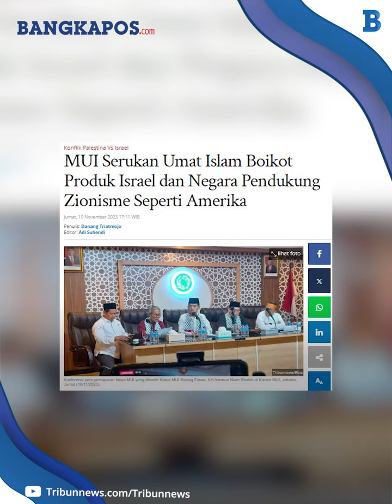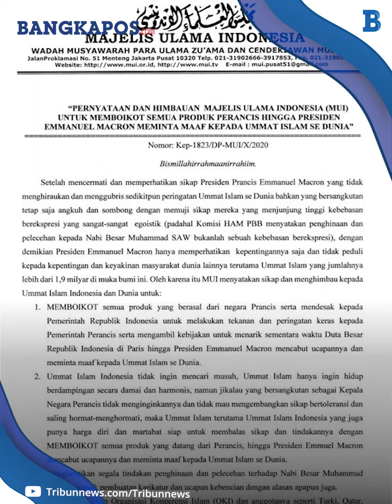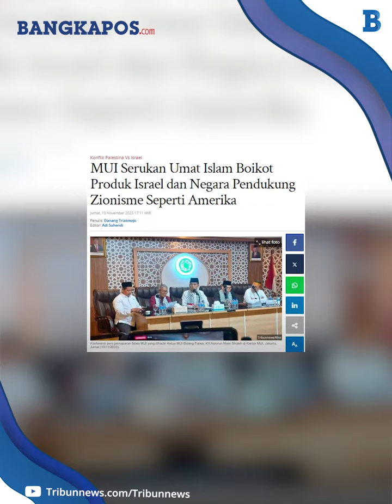MUI Serukan Umat Islam Boikot Produk Israel dan Negara Pendukung Zionisme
Majelis Ulama Indonesia (MUI) bukan hanya menyerukan boikot produk-produk Israel, tapi juga menyerukan umat Islam tidak membeli atau menggunakan produk dari negara yang mendukung penjajahan dan zionisme seperti Amerika Serikat (AS).